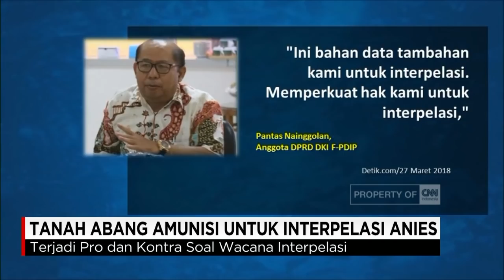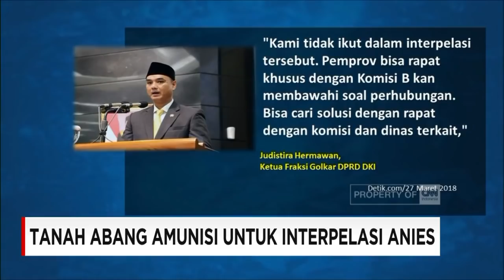Soal Tanah Abang, Pengamat Katakan Anies Tak Perlu Masalahkan Ombudsman Perwakilan Atau Pusat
Wacana interpelasi kembali muncul pasca ombudsman merilis laporan, soal dugaan maladministrasi yang dilakukan gubernur DKI Jakarta, Anies Baswedan, terkait dengan penataan PKL di tanah abang. Jabatan Anies sebagai Gubernur terancam, bila laporan ombudsman diabaikan. Sejumlah partai di DPRD DKI pun mulai menggulirkan wacana untuk menginterpelasi Anies.

Narasumber :

1.  Pantas Nainggolan - Anggota DPRD DKI Jakarta Fraksi PDI-P
2.  Ray Rangkuti - Direktur Eksekutif Lima
3.  M. Syarif - Anggota DPRD DKI Jakarta Fraksi Partai Gerindra

Like & Follow Facebook:
CNN Indonesia

cnnindonesia